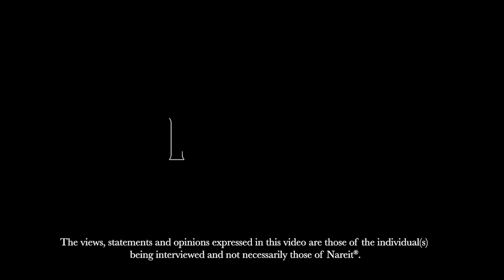‘Great Office Space’ Will Bring Workers Back In Person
David O'Reilly, CEO of Howard Hughes Holdings Inc. (NYSE: HHH), participated in a video interview during Nareit’s REITworld: 2023 Annual Conference held Nov. 14-16 in Los Angeles.

O'Reilly said that while overall U.S. home sales are currently lower, the amount of new home construction sales are as high as they’ve ever been.